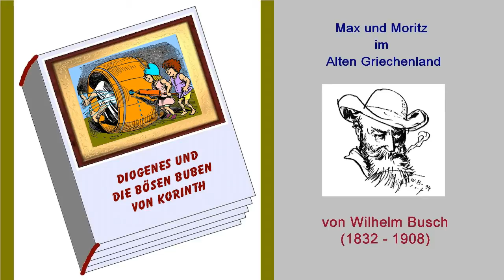WILHELM BUSCH 05: Diogenes und die bösen Buben von Korinth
Eine kurze Bildergeschichte von Wilhelm Busch, die an Max und Moritz erinnert.
zum Anhören, Anschauen und Selberlesen.
Programme: MAGIX Video deluxe 17 Plus, PhotoFiltre Studio X. .